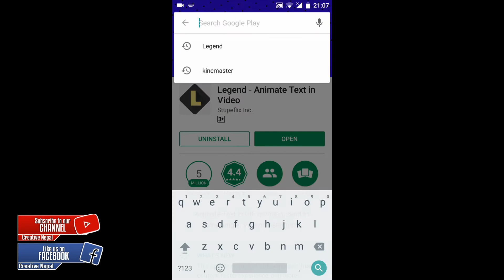How To Make Awesome Intro Using Legend ||Nepali Tutorial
Our Facebook Page Is Below☑️☑️

Earth Is Your Home So, Please Save The World And Plant Trees.